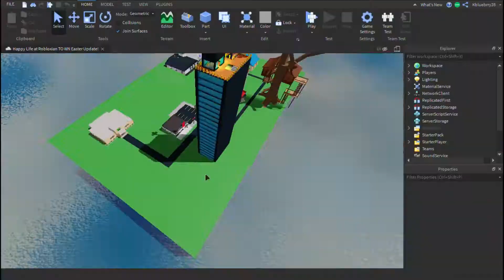Intro7 Prototype 1